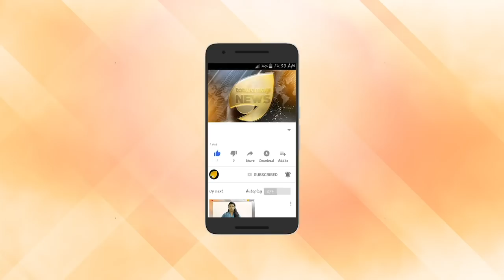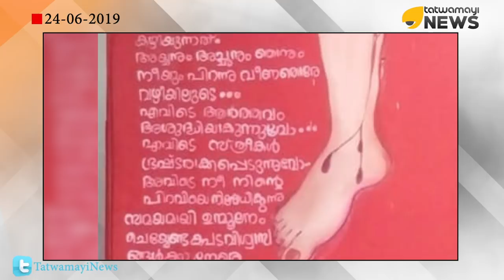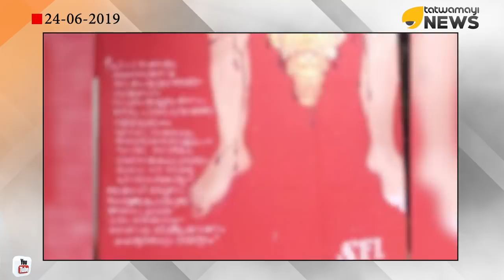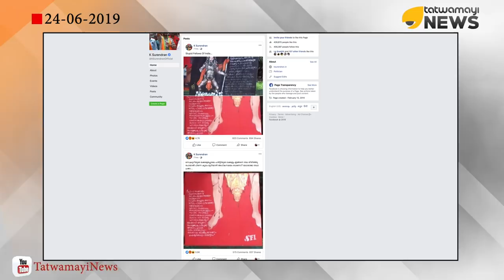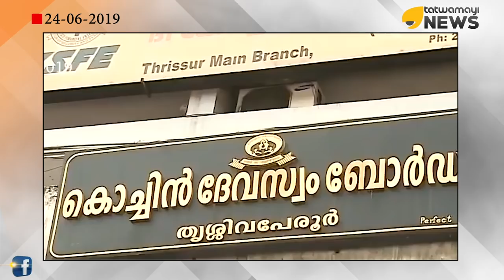വീണ്ടും പരസ്യമായ ഹിന്ദു നിന്ദ: ശബരിമല അയ്യപ്പനെ വികൃതമാക്കി എസ്എഫ്ഐ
വീണ്ടും പരസ്യമായ ഹിന്ദു നിന്ദ.തൃശൂർ കേരളവർമ്മ കോളേജിന്റെ ക്യാമ്പസിലാണ് ശബരിമല അയ്യപ്പന്റെ വികൃതമായ രൂപത്തോടു കൂടിയ ഫ്‌ളെക്‌സ് സ്ഥാപിച്ചു ഇടതുപക്ഷത്തിന്റെ വിദ്യാർഥിപ്രസ്ഥാനമായ എസ്എഫ്ഐ ഹൈന്ദവമതത്തെ ഒന്നാകെ അപമാനിച്ചിരിക്കുന്നത് .

ആർത്തവ രക്തം ഒഴുകുന്ന യുവതിയുടെ കാലുകൾക്കിടയിൽ തലകീഴായി ശബരിമല ധർമ്മ ശാസ്താവിനെ വരച്ചു കൊണ്ടാണ് ഹൈന്ദവ സമൂഹത്തെ ഒന്നാകെ എസ്എഫ്ഐ നിന്ദിച്ചിരിക്കുന്നത് .